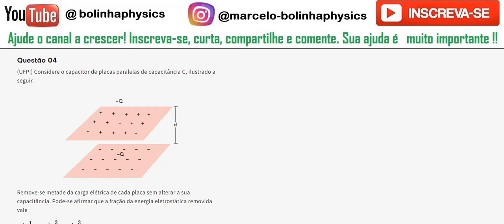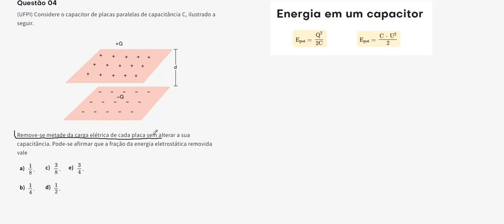CAPACITORES EM CIRCUITOS EX04: Considere o capacitor de placas paralelas de capacitância C ilustrado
Questão 04(UFPI) Considere o capacitor de placas paralelas de capacitância C, ilustrado a seguir.

Remove-se metade da carga elétrica de cada placa sem alterar a sua capacitância. Pode-se afirmar que a fração da energia eletrostática removida vale